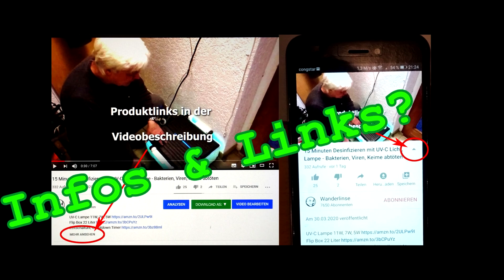Fetter Motor Sound mit Funktionsgenerator - Fat engine sound with function generator (Synthesizer)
Mini Verstärker aus dem Video ca. 25 Euro (Amazon)
Künstlich Sounds erzeugen mit Funktionsgenerator und Sweep Funktion.
Artificial sounds made with function generator and sweep function (wobbler).